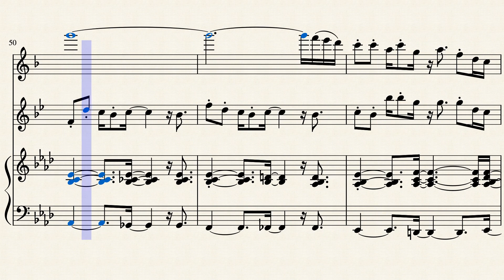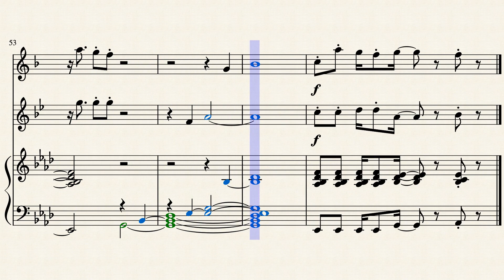炭坑節アレンジ- tanko-bushi arr. -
秋に行われたコンサートのためにアレンジしました。